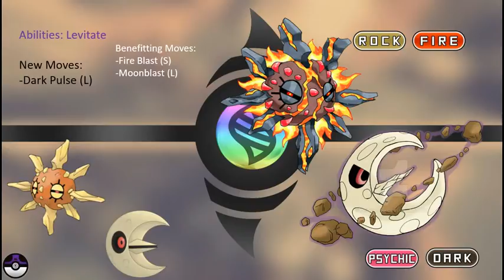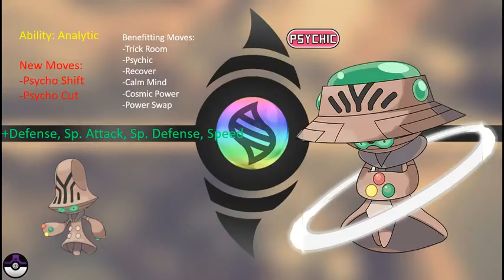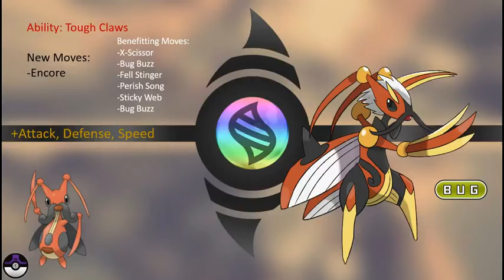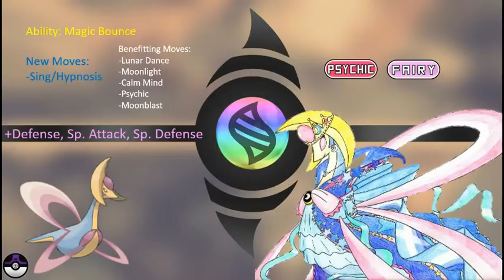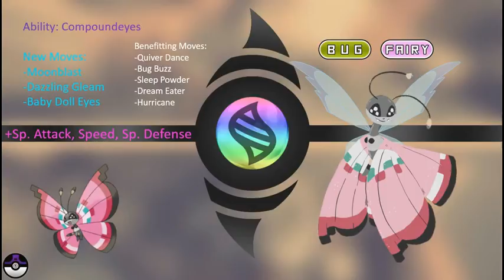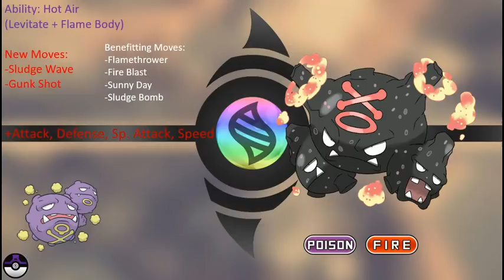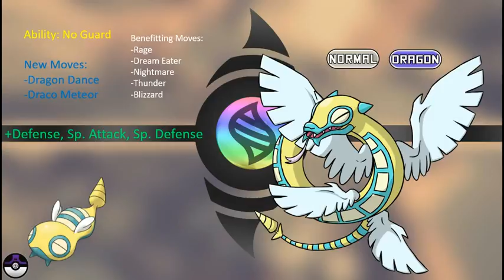Top 10 Mega Evolutions Game Freak Needs to JUST DO in Pokemon Sun and Moon!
My apologies for the constant sniffling. I'm sick and it sucks. Can you guess what would make me better?...Your thoughts!